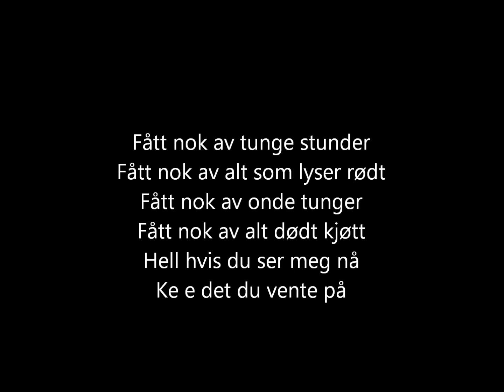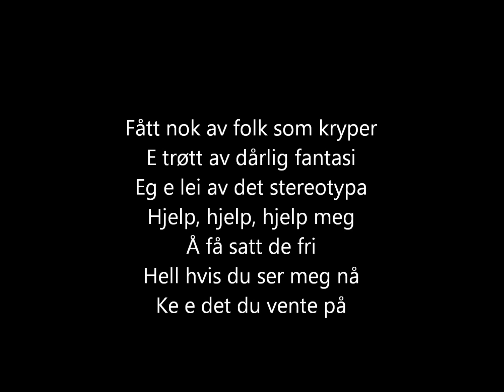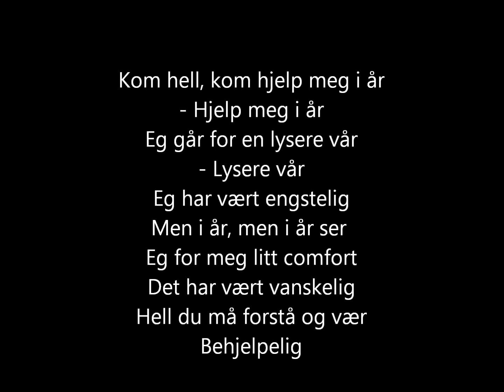Skambankt - Kom hell [lyrics]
The song "Kom hell" from the album "Hardt regn" (2009) by Skambankt.